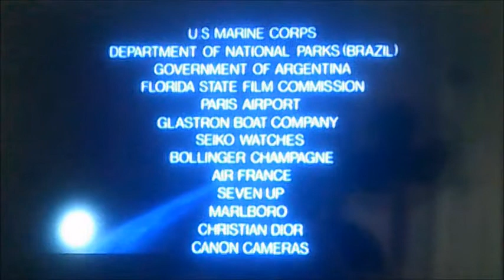DVD Closing to Moonraker UK DVD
This is the DVD Closing to Moonraker UK DVD!